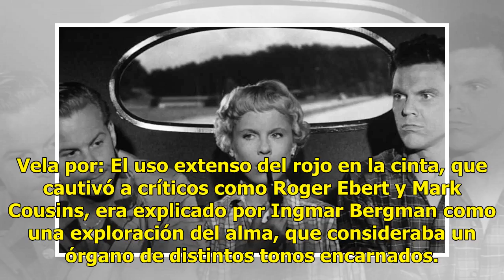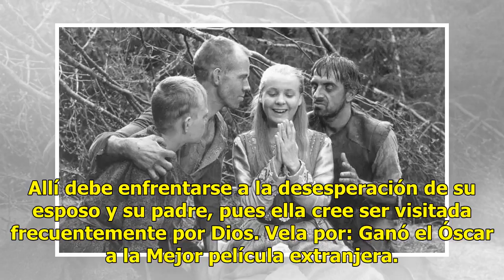La leyenda Ingmar Bergman en cines de León por sus 100 años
Considerado uno de los mejores cineastas de la historia, el genio sueco Ingmar Bergman cumpliría 100 años el 14 de julio. La próxima edición 21 del Festival Internacional de Cine de Guanajuato, tiene como tema principal Un verano con Bergman, en celebración por su centenario. El festival de casa, se...